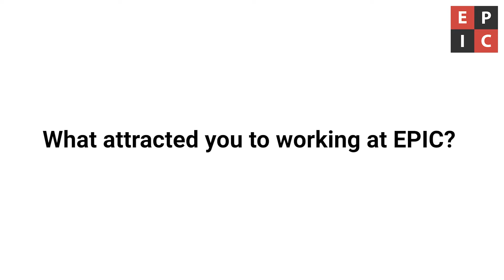Welcome to EPIC Risk Management, Mike Holinski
In this Q&A video, we welcome back Mike Holinski as EPIC Risk Management's new head of business development. Mike rejoins the business after a short spell away strengthening his knowledge in other business sectors.

Through education, training, advisory work and consultancy, we aim to take the harm out of gambling, currently operating in the UK, US, Australia and more than 20 other countries worldwide.

We're delighted to welcome Mike Holinski on board and to learn more, please